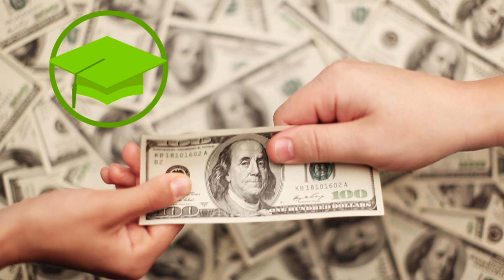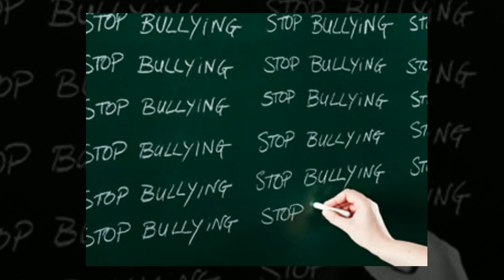Chris Foltz on "Childhood Bullying" - with Julius Peppers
(Part 1 of a 4 part Series on Bullying) People often ask what motivates me in life... Where do people that inspire others get their own inspiration. Well, I get inspiration from the people I am lucky enough to spend time with. People like 12 year old Tony Sandifer - Yes... He helped me understand bullying from a different perspective... but truth be told, I learned more about life from this little guy than all 5 US Presidents I have spent time with through the years. You see... it is not about bullying - or anti bullying for that matter... It is about people like Tony Sandifer... Tony's heart and mind... and Tony's life...and Tony's story - So - I am going to tell it with him. Watch how this 12 year old kid changes the world. with Julius Peppers, Tony Sandifer, Angalia Bianca, and Tony Gaspariatis